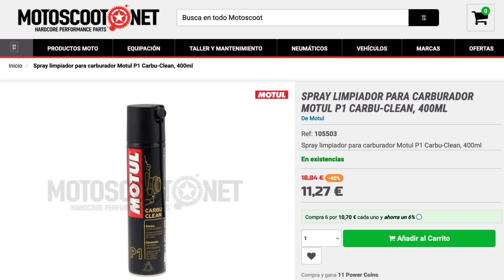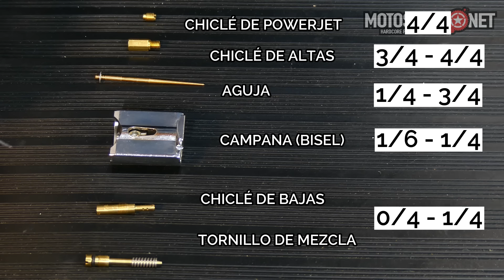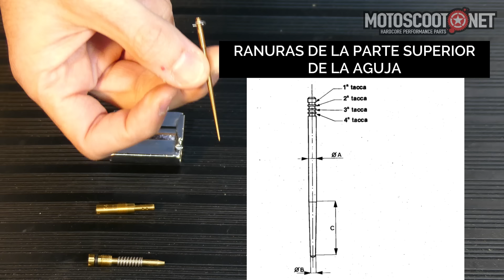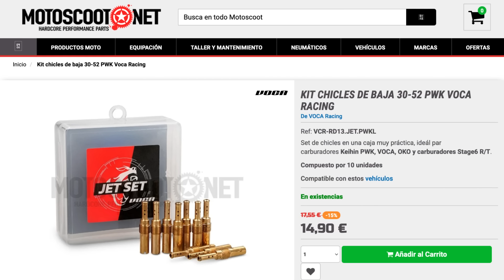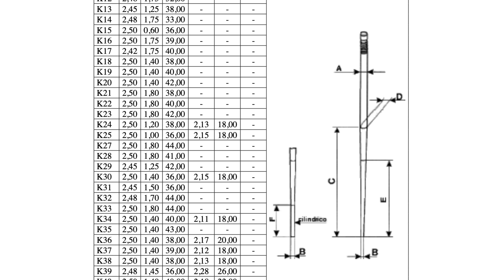Manual CARBURADORES · Capítulo 3 · CARBURACIÓN · ¿COMO CARBURAR TU MOTO?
Aquí os traemos el 3º capítulo del manual de carburadores! Esperamos que consigáis comenzar a entender ese idioma tan bonito llamado CARBURACIÓN.